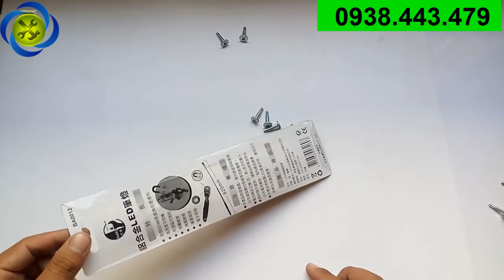Cây hít ốc có đèn Led Buddy BA0012 #0938443479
GIÁ : 105K